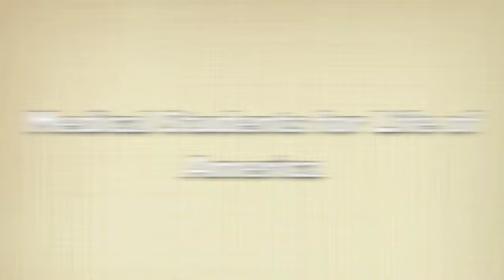Med Students for Life National Conference Webcast: Meet Dr. Chireau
Meet Duke University medical professor of OB-Gyn, Dr. Monique Chireau, as she joins the 1st Annual Research & Leadership National Conference Webcast by Medical Students for Life of America. Check it out at med.studentsforlife.org!